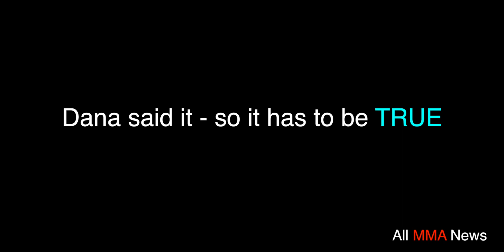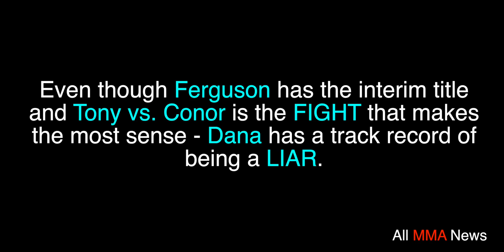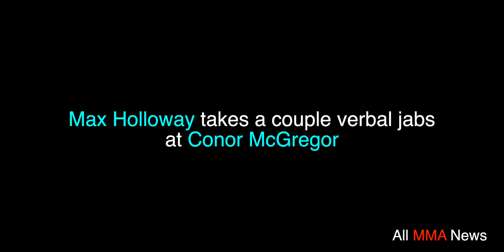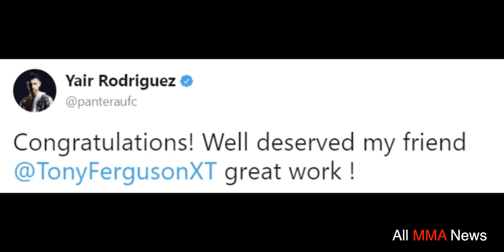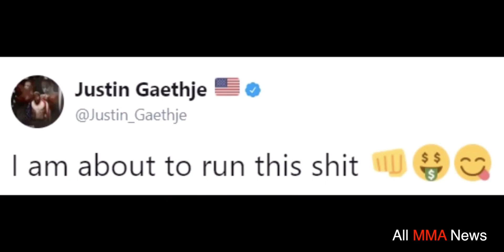Dana said it so it has to be TRUE - Conor McGregor vs. Tony Ferguson for the UFC Lightweight Title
Dana said it so it has to be TRUE - Conor McGregor vs. Tony Ferguson for the UFC Lightweight Belt.  So the UFC President, Dana White, has stated the newly crowned UFC interim Lightweight Champion - Tony Ferguson will face UFC Lightweight Champion, Conor McGregor to unify the belts.  Although, this is the most logical fight to make, it is very difficult to trust Dana White as he rarely tells the truth.

Many people believe that Nate Diaz is up next to face Conor McGregor.  Both Nate and Conor hold a victory over each other and the rubber match would be huge event.

There is also talk that Conor could face Khabib in Russia.  Again, another HUGE fight.  However, there is concern in regards to whether or not Khabib can make the 155 pound championship weight.

Max Holloway, Georges St. Pierre, and Justin Gaethje are also opponents that have been mentioned as possible next fights for McGregor.

And we can't forget - Paulie Malignaggi - who has a strong and well known beef with Conor.  If Conor decided to step back from MMA and the UFC for a while could Paulie be his next fight?

In any event, Dana has stated that Conor vs Tony is next.  However, Dana has also stated that Conor McGregor vs Floyd Mayweather would never happen, Miesha Tate would get a third title shot against Ronda Rousey, and Khabib Nurmagomedov was up next for the LW Title Shot.  All of which were not true.

We will have to see how this plays out. Hopefully, we find out soon.

Hard Trap from I'm Savage

All MMA News Update 171